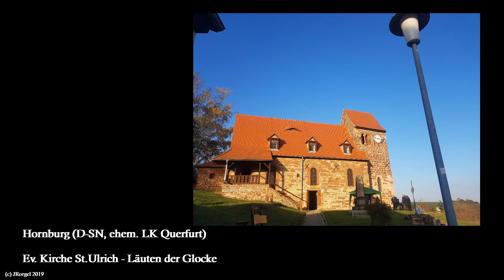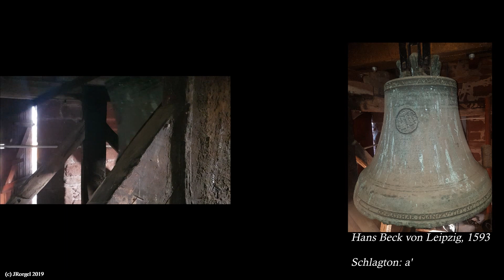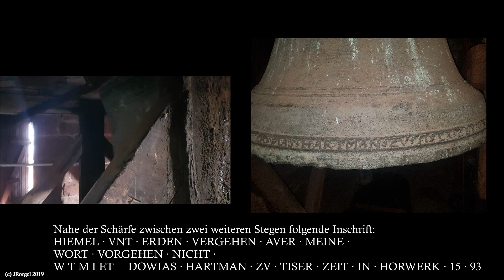Hornburg (D-ST) Ev.Kirche St. Ulrich - Läuten der Beck-Glocke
Hornburg, ein Dorf im ehemaligen Landkreis Querfurt, wurde bereits im 8. als Hornbero das erste Mal erwähnt, und 932 das erste Mal datiert. Hornpeogi, Hornpurc, Horenberch, Horwerk,, Horinperc seien als einige der Wandlungen des Ortsnamens genannt, 1208 wurde das erste Mal "Hornburg" erwähnt. Der Ort durchlebte eine wechselhafte Geschichte, deren einziger "Überlebender" die am Bergeshang stehende Kirche ist. Die Grundfesten des Gotteshauses reichen bis in romanische Zeit zurück, das Untergeschoss des Turmes scheint einstmals als Kapelle gedient zu haben. Aufgrund der starken Schräglage des Geländes musste das Kirchenschiff nach Westen angebaut werden. Heute wird der hohe Innenraum von einer schlichte, unverzierten Holztonne überwölbt.Zu Barockzeiten wurden vor allem die Fenster vergrößert sowie ein neues Dach mit Dachgauben aufgesetzt. Auch der Altar samt Kanzel sowie der Taufengel und die Emporen stammen aus Barockzeiten. Im 19. Jahrhundert wurde eine Orgel durch Abel aus Querfurt eingebaut, die heute nicht mehr spielbar ist. Sie besitzt 15 Register auf 2 Manualen und Pedal bei mechanischen Trakturen.
Die Glockengeschichte der Kirche ist ebenso wechselhaft wie die des Ortes selbst. Ursprünglich befanden sich drei Glocken in dem massiven Turm, welche durch je zwei überkuppelte Schallöffnungen nach draußen sprechen. Eine kleine Glocke (unbekannten Datums) wurde schon vor dem 1. Weltkrieg verkauft. 1624 erhielt Hornburg eine weitere, große Glocke, welche im 1. Weltkrieg abgenommen wurde und verloren ging, samt den originalen Prospektpfeifen der Orgel. Laut inschriften.net wurde sie letztmalig 1918 bezeugt und stammte vom Gießer Möhring aus Erfurt, besaß einen Durchmesser von etwa 114cm. 1924 erhielt Hornburg dann eine neue Glocke aus Bronze, gegossen von Stürmer aus Erfurt, dieses Instrument ging im 2.Weltkrieg den damaligen Weg der Dinge. So befindet sich heute im Turme von St.Ulrich nur noch eine handgeläutete Glocke am geraden Holzjoch, welche dafür aber eine Besonderheit ist. Gegossen wurde sie von Hans Beck von Leipzig im Jahre 1593. Von Hans Beck (von Leipzig) existiert nach dem momentanen Kenntnisstand nur noch eine weitere Glocke, welche von 1594 datiert ist und als Uhrschlagglocke in Düben hängt. Weitere Instrumente aus seiner Werkstatt sind (bisher) nicht bekannt, so kommt dieser Glocke eine nicht unerhebliche Bedeutung zu.
Die Glocke ist relativ schmucklos gehalten, lediglich auf der Flanke findet sich ein Medaillon mit der Darstellung der Kreuzigung samt Engeln, Maria Magdalena und Johannes.
An der Schulter steht zwischen zwei Stegen:
AVS ∙ DEN ∙ FEVER ∙ BIN ∙ ICH ∙ GEFLOSSEN ∙ HANS ∙ BECK ∙ VON ∙ LEIPZIGK ∙ HAT ∙ MICH ∙ GEGOSEN ∙

Das Medaillon enthält im unterel Teil ein Bibelzitat:
IOH 1 SIHE DAS IST DAS / ∙ GOTTES W

An der Schärfe zwischen zwei weiteren Stegen befindet sich eine weiter Inschrift samt Datierung:
HIEMEL ∙ VNT ∙ ERDEN ∙ VERGEHEN ∙ AVER ∙ MEINE ∙ WORT ∙ VORGEHEN ∙ NICHT ∙
W T M I ET     DOWIAS ∙ HARTMAN ∙ ZV ∙ TISER ∙ ZEIT ∙ IN ∙ HORWERK ∙ 15 ∙ 93
Die Glocke klingt mit einem recht klaren a'.

Inschriften: selbst abgelesen, teils inschriften.net
Fotos, Video, Audio: JRorgel

Danke an die Gemeinde für das Ermöglichen der Aufnahme!